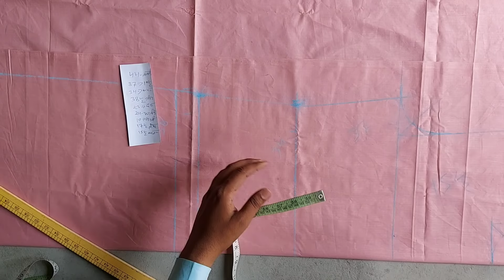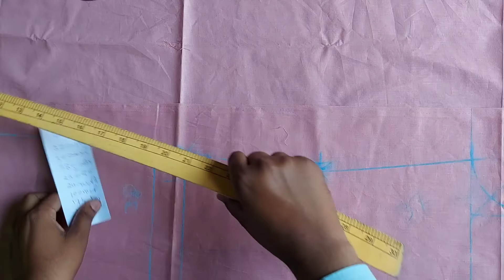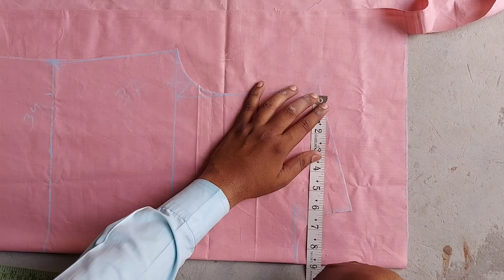Gents fitting cutting | kurta katne ka tarika | kurta cutting simple method